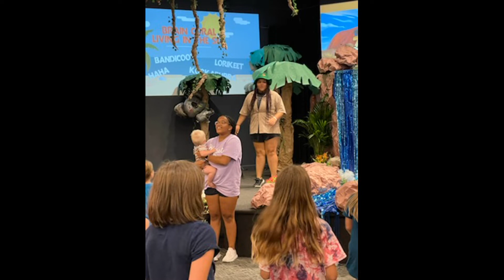vbs night 2 zoomerang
Zoomerang VBS night 2